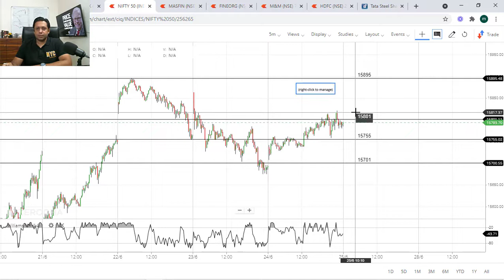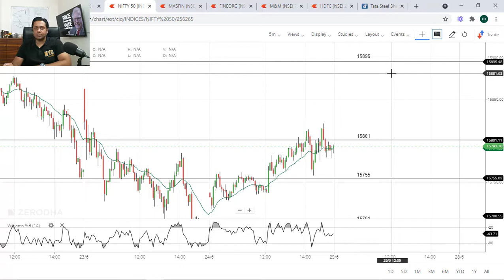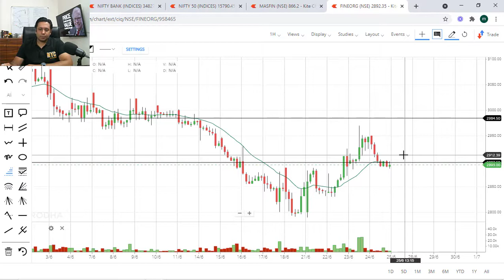TOP STOCKS TO BUY TOMORROW 25th June | Breakout Stocks | Intraday Trading Strategy| NIFTY-BANK NIFTY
✅ Nifty & Bank Nifty Trading Levels and Don't MISS these HIGH-PROFIT STOCKS to Make Money in Stock Market.

I am listing Top Money Making Trade for Tomorrow. These are the Top Stock to Buy on Nifty Tomorrow. I am on a mission to help people Make Money Online in Stock Market.

Watch the video to know the exact buy price and take profit price..
Intraday Trading Strategy with breakout stocks with Nifty and Bank Nifty Trading Levels.